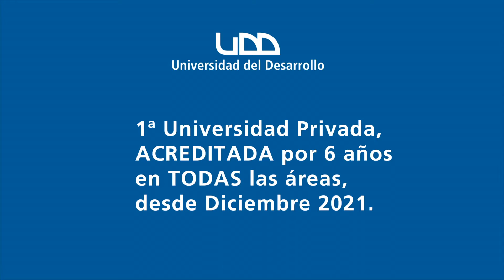Derecho sede Santiago. Sergio Verdugo